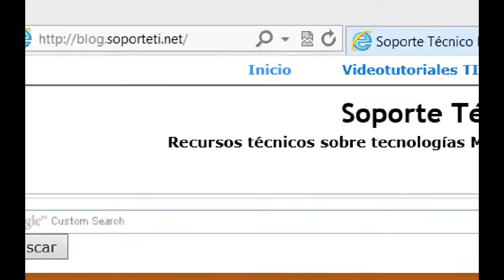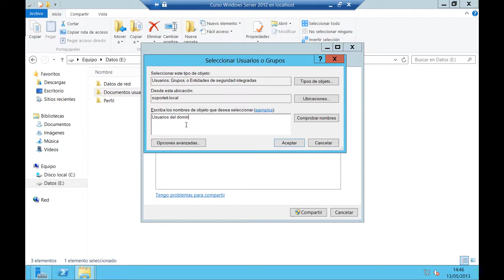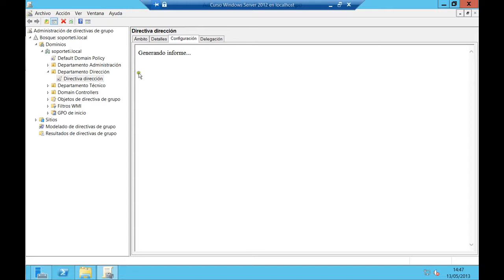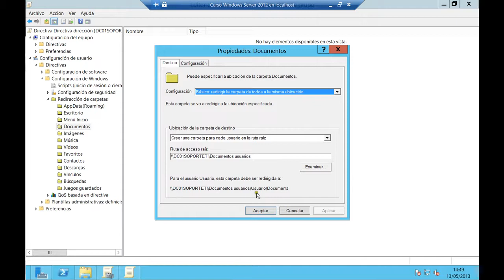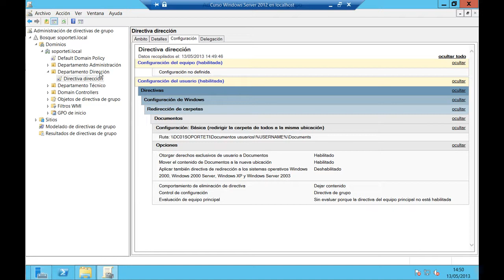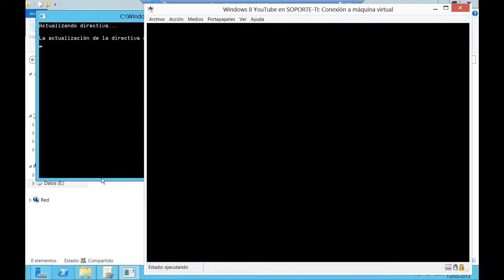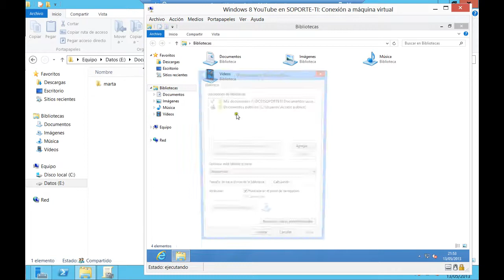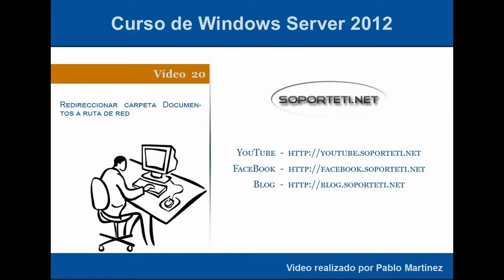Curso de Windows Server 2012 - 20 Redireccionar carpeta documentos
Retomamos el curso de Windows Server 2012 con un vídeo muy interesante que muestra como hacer que los usuarios de la red almacenen los datos de la carpeta de documentos en una misma ubicación centralizada con las ventajas que ello conlleva.

Pasos a seguir:
1. Crear el recurso compartido donde se almacenarán los documentos
2. Establecer premisos de lectura y escritura a los usuarios del dominio
3. Configurar la GPO "Configuración de usuario\Directivas\Configuración de Windows\Redirección de carpetas\Documentos"
4.. Aplicar GPO update, reiniciar sistemas y verificar que se está aplicando la GPO